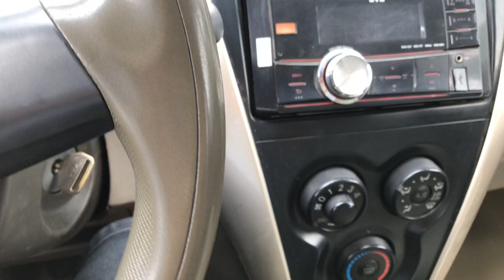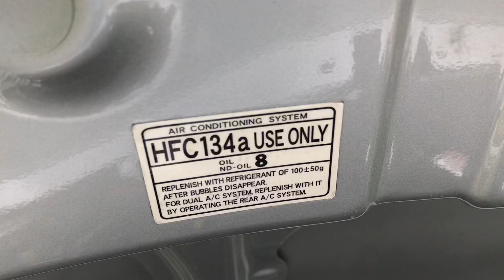Vios 2013 E xịn chất đẹp đang bán tại cửa hàng giá êm lh 0816662386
Trung tâm mua bán ô tô cũ toàn quốc Chuyên mua bán tất cả đã qua sử dụng điện hả em Tuấn Anh Hải Phòng